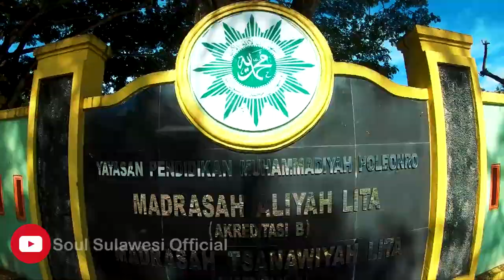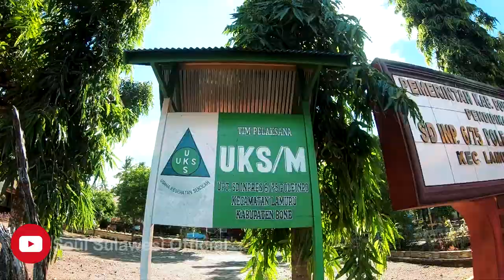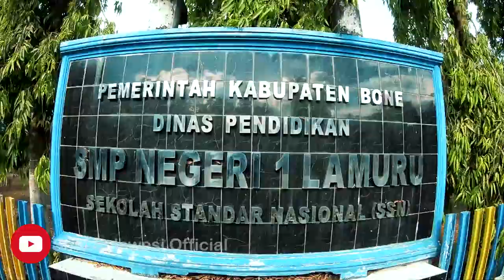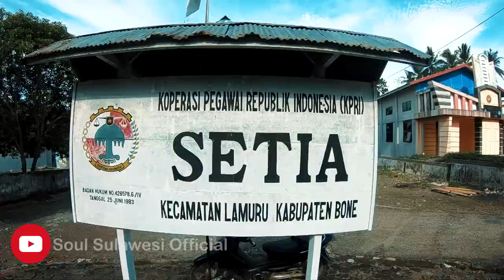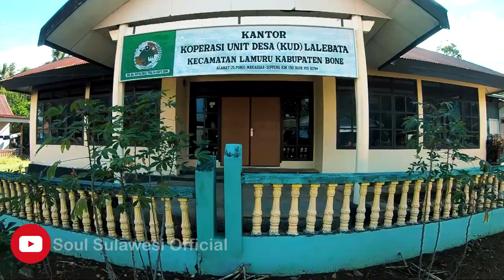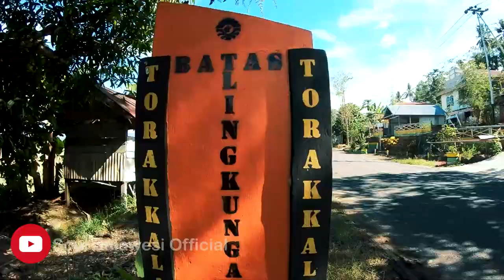Pesona Lita (View Terbaru)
Lokasi : Lita, Poleonro, Lamuru, Kab. Bone, Sulawesi Selatan

Komen dikolom Komentar, Desa apa lagi yang akan kami videokan..
Berikan juga Kritik, Saran dan Masukan yang bersifat Membangun agar kedepannya Channel ini bisa berkembang dengan baik..